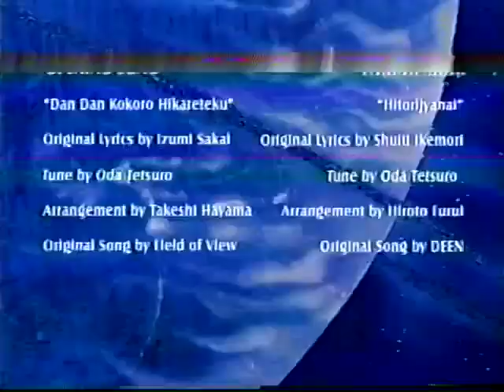VHS distortion test